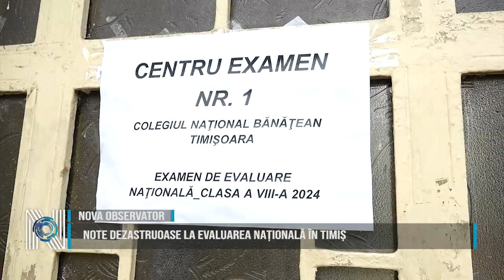NOTE DEZASTRUOASE LA EVALUAREA NAȚIONALĂ ÎN TIMIȘ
A plouat cu note dezastruoase la Evaluarea Națională în județul Timiș. Mai mult de jumătate dintre eleviii de clasa a VIII-a care au susținut acest examen nu au reușit să ia note de trecere. Aceștia au avut lucrări, la cel puțin o disciplină, evaluate cu note între 1 și 4,99. Dintre aceștia, 91 de elevi au obținut note între 1 și 1,99. Nu au reușit să ia nici nota 2 43 de elevi la limba și literatura română, 46 la matematică și 2 la limba maternă. 7 elevi timișeni, au luat nota 1 la matematică. Nota 1 se dă din oficiu, de unde rezultă că aceștia nu au știut să rezolve nici cel mai simplu exercițiu.